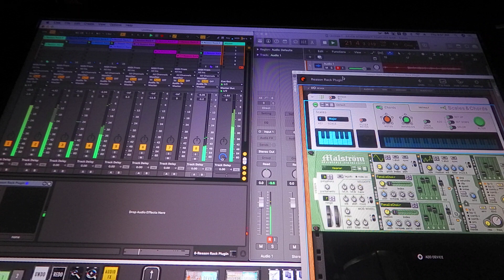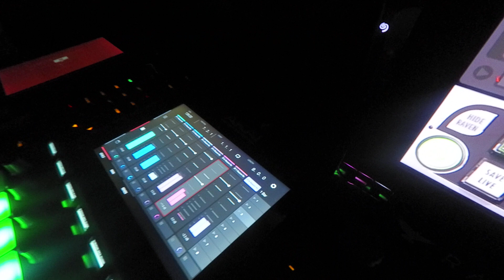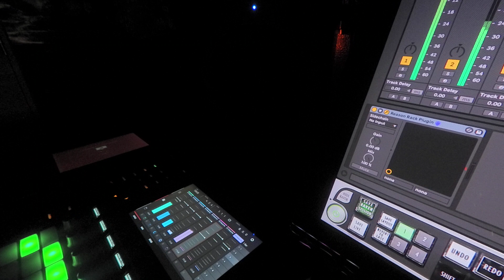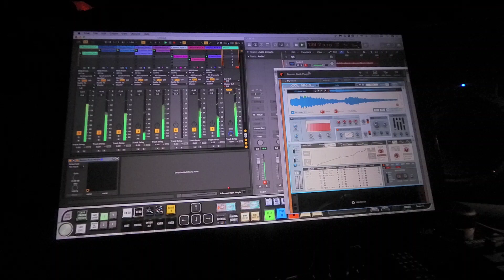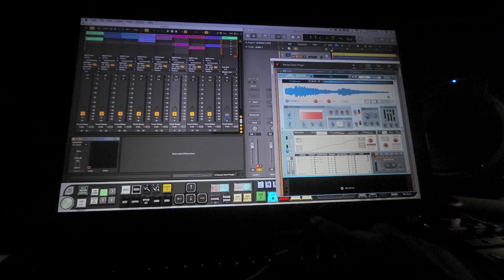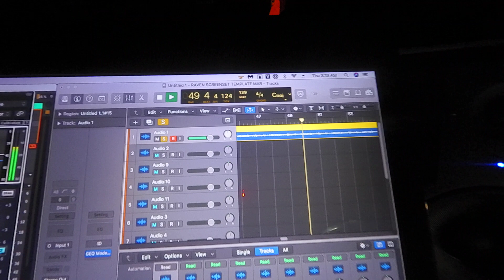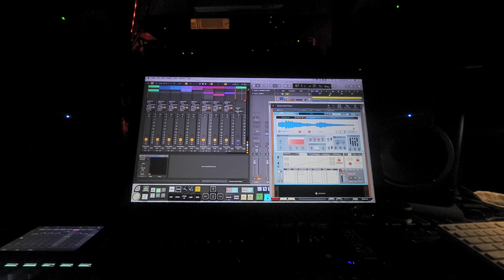Reason 11 Plug-In Vst 3 ( Recording into Logic Pro X ) Test #4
Reason 11 Vst 3 Plug-in routed into Logic Pro X. Recording files from ableton rack vst plug-in into logic as audio file . Beat By Slump Musiq